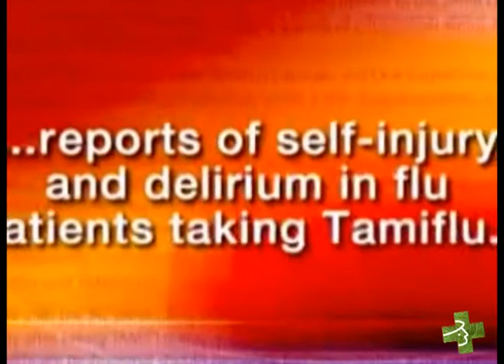Caution on Neuropsychiatric Events with Tamiflu